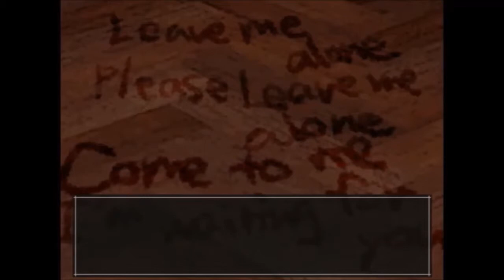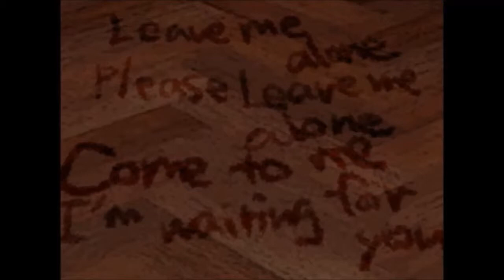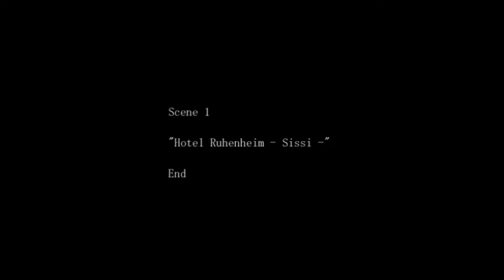So many things wrong with this episode.. xD - Let's Play The Crooked Man [Together!~] (Part 6)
So in this episode things get pretty wacky in which I'm sleep deprived, I'm tired of The Crooked Man's spooky shit, and let's just say hell can not handle the insanity of this episode. . . xDDD

If you liked and enjoyed what you saw and your time with me
Thank you for taking the time to spend time with me and watch my videos! I hope you have a wonderful day!